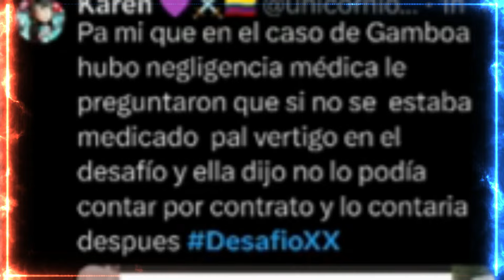Fuerte acusación! Gamboa y Beba Vs los médicos del Desafio! Negligencia en El Desafio?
Fuerte advertencia de Gamboa contra producción del Desafio.

La ex desafiante dejó al aire libre en una actividad de preguntas y respuestas sobre el porque el Desafio nunca se preocupo por su estado de Salud a lo que contundemente manifestó lo siguiente: De ser así deja a la luz muchas incógnitas sobre si en realidad si les prestan atención a estas situaciones o no, ya que lo que tiene preparado para decir es contundente porque en pocas palabras manifestó que hubo negligencia médica a su situación.
Este vídeo puede contener material protegido por derechos de autor, pero hacemos énfasis en que el CANAL no utiliza en su totalidad el material que podría estar protegido por copyright. Hacemos énfasis en que el uso del material se realiza con el fin de realizar una crítica, un comentario, una comparativa y/o un reportaje informativo, haciendo parte del 'uso justo' de cualquier material con derechos de autor, cómo lo menciona el artículo del uso legítimo. Responsabilidad de Copyright Bajo la Sección 107 de la Ley de Propiedad Intelectual de 1976, se tiene en cuenta el "uso justo" para los propósitos tales como crítica, comentario, información periodística, la docencia, la erudición y la investigación. El uso justo es un uso permitido por la ley de derechos de autor que de otro modo podrían estar infringiendo.